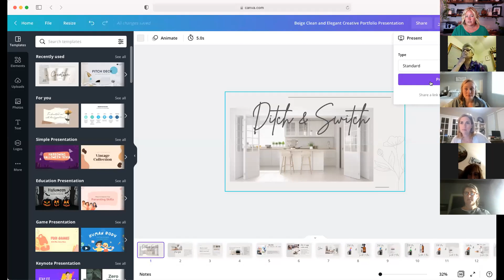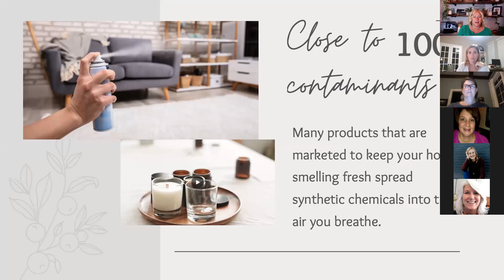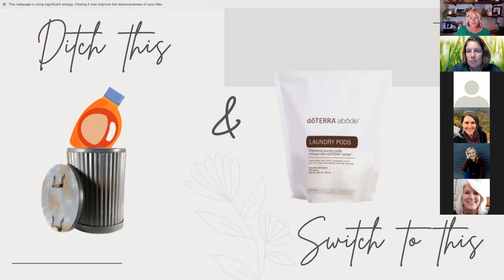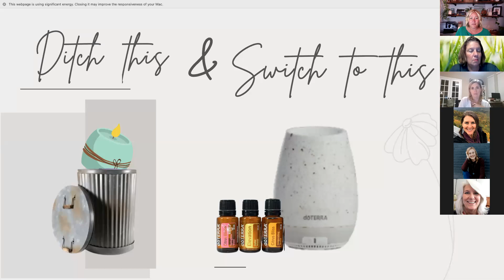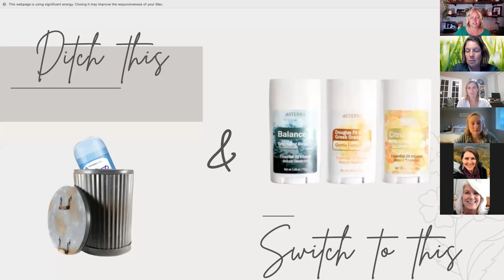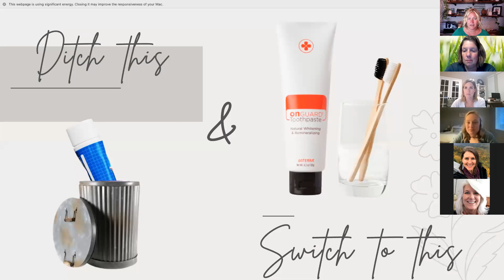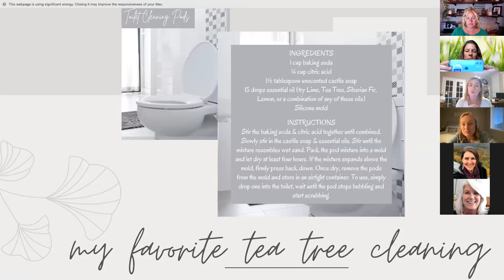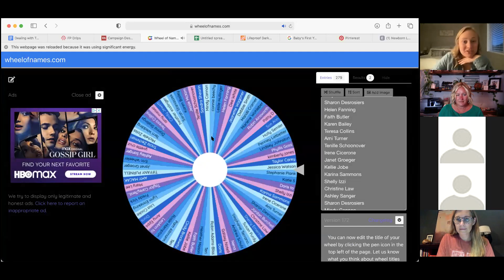Ditch & Switch! Detox Your Life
Ditch & Switch! Toxins are lurking in so many household products. Learn creative and important ways you can clean your home and lifestyle from this toxic exposure.